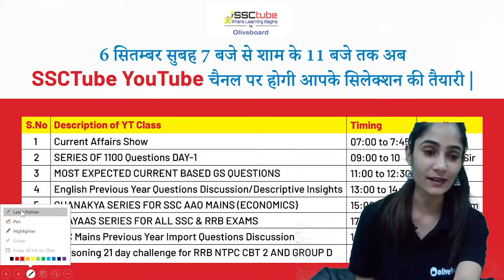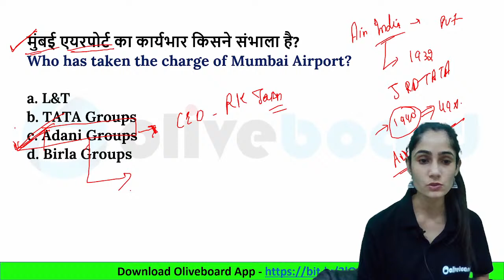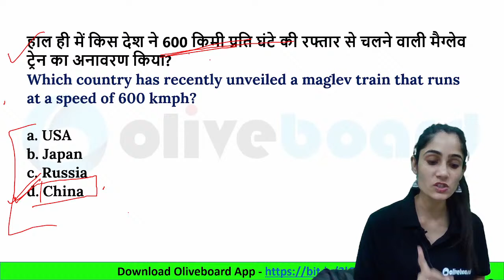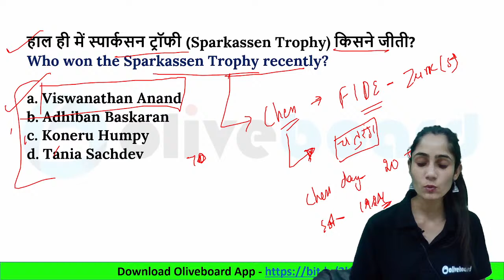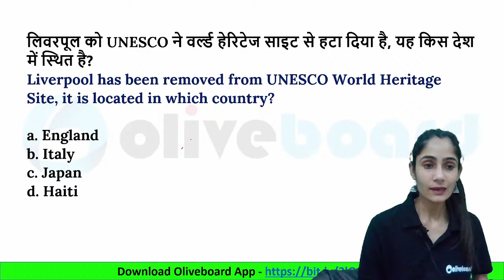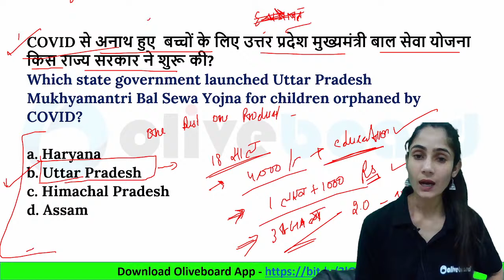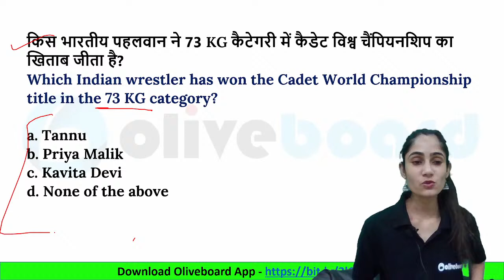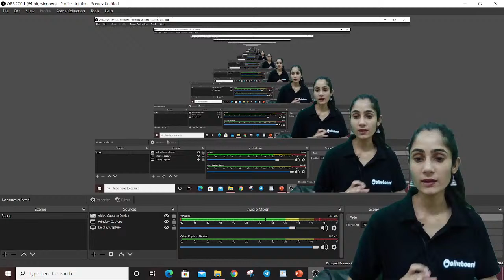SSC GD 2021 | CURRENT AFFAIRS | TOP 50 Questions का महासंग्राम | DAY - 07 | विजय रथ Series | Pinki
Welcome to SSCtube Youtube Channel. Prepare for SSC Exams (SSC CGL, SSC CHSL, SSC GD Constable, SSC MTS, SSC CPO) and Railway Exams